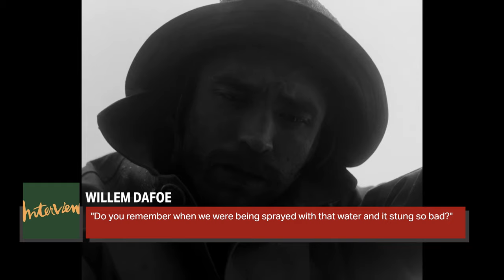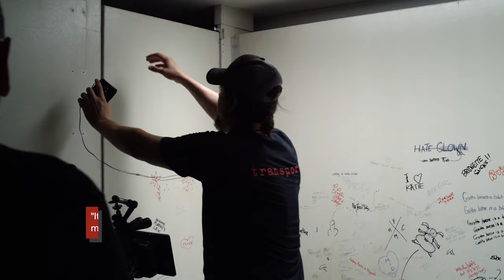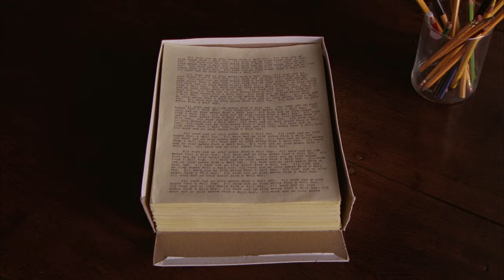Awful Things Actors Had To Do For Movies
Watching a particularly scary horror movie might be terrifying for an audience, but surely the actors aren't actually sacred while on set, right? Well, that's not quite true, especially when it comes to these fright flicks. The actors of these films had to deal with difficult sets, dictator-like directors, and some truly dreary circumstances while filming your favorite horror movies. From Jessica Chastain having to take the world's worst bath in "It: Chapter Two" to Shelly Duvall being forced to reshoot a scene in "The Shining" hundreds of times, these are the worst things actors had to do for horror movies.

Scaring kids for "IT" | 0:00
Real bees in "Candyman" | 1:33
Real innards for Captain Rhodes | 2:30
Everything for filming "The Evil Dead" | 3:42
The real filth of Leatherface | 4:46
Mashed-up bananas in "Apostle" | 5:54
Live birds for "The Birds" | 7:06
Farrell choking for "Fright Night" | 8:07
Sweating gallons for "Evil Dead II" | 9:02
Character preparation for "The Lighthouse" | 9:58
Blood pool for "IT: Chapter Two" | 11:57
Set temperatures for "The Thing" | 13:01
DeNiro's tattoos in "Cape Fear" | 14:07
Duvall's takes for "The Shining" | 15:11
A real breakdown in "Midsommar" | 16:25
Buried alive in "Evil Dead" | 17:31